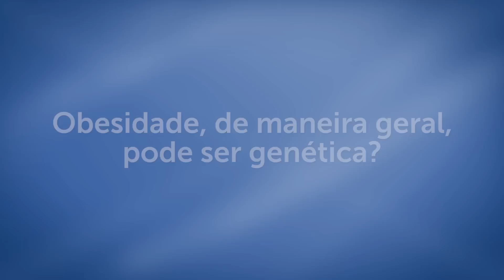O que é obesidade?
A obesidade é quando o corpo acumula gorduras e, normalmente, está associada ao consumo excessivo de calorias em relação ao que o organismo gasta diariamente. A Dra. Regeane Trabulsi Cronfli, endocrinologista e metabologista do HCor, explica que existe um componente genético para a doença, mas os hábitos alimentares ainda são o principal fator de risco.